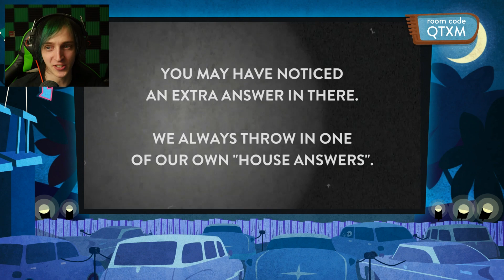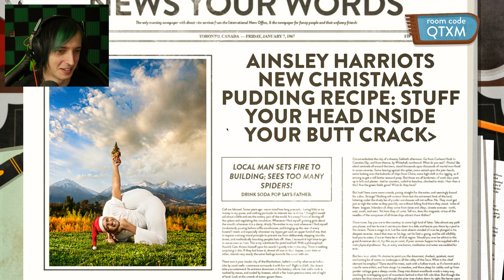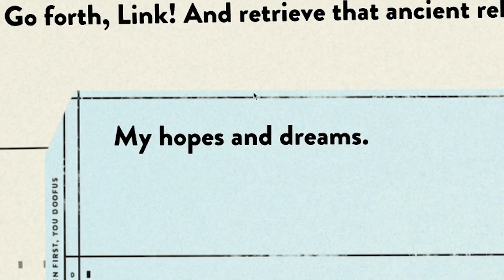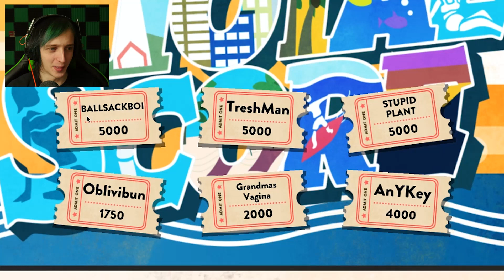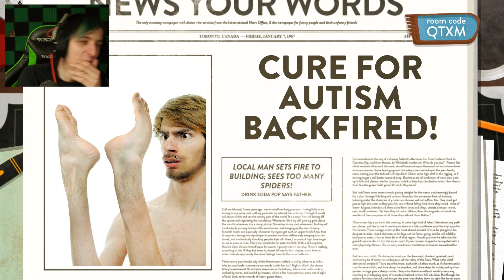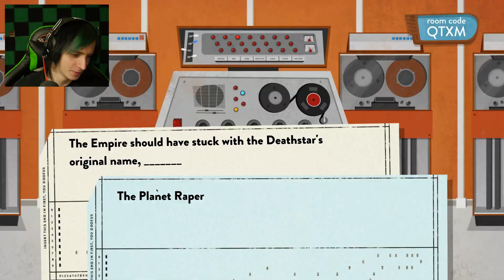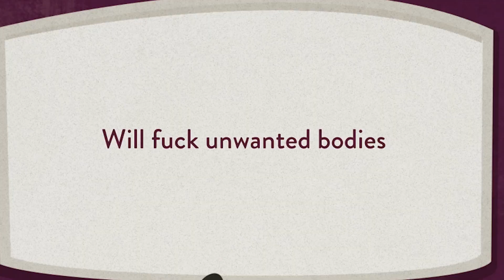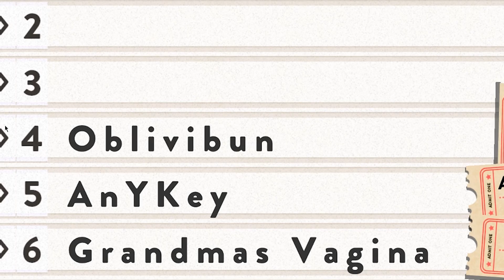QUIPLASH BUT BETTER! | USE YOUR WORDS #1 | DAGames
USE YOUR WORDS EPISODE 1 IS NOW LIVE! GO CHECK OUT THE GAME BELOW!
► Grab the game: No link available yet.